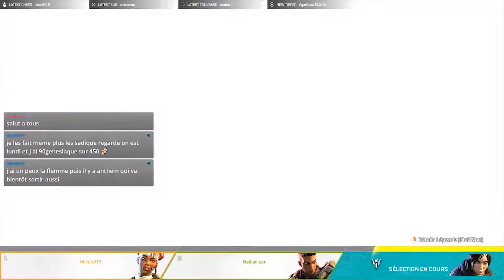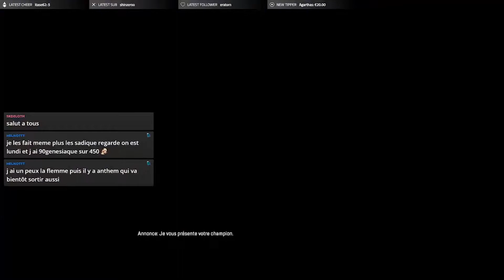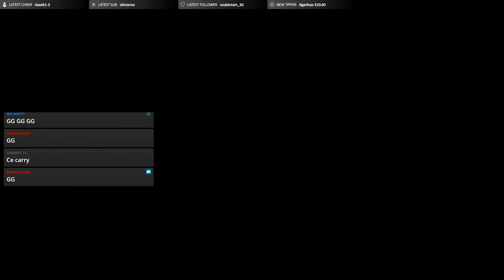Mon premier top 1 en live sur Apex Legends ! Le pire top 1 ? xD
Mon premier top 1 sur Apex Legends, sur l'une de mes premières parties. C'était lors d'un Live et vue que vous aviez pas mal apprécié, je vous le mets aussi sur Youtube ! (Oui je me suis fait Carry à 200% xD)